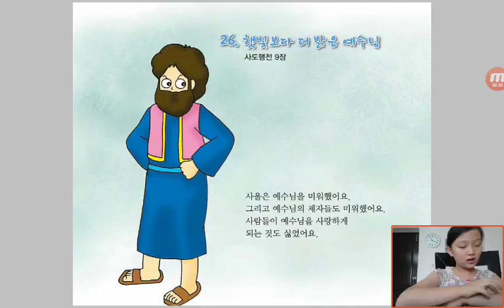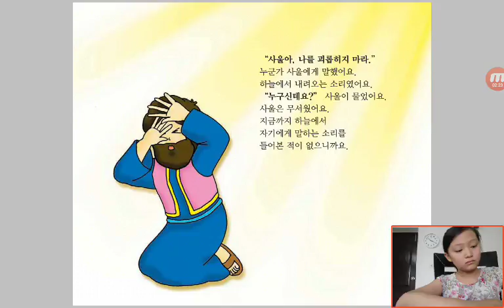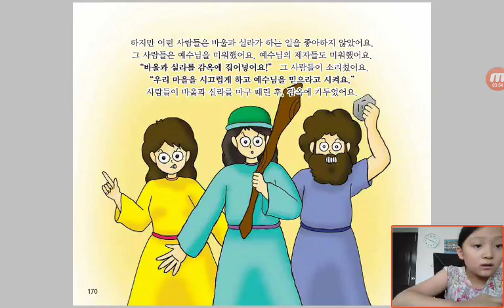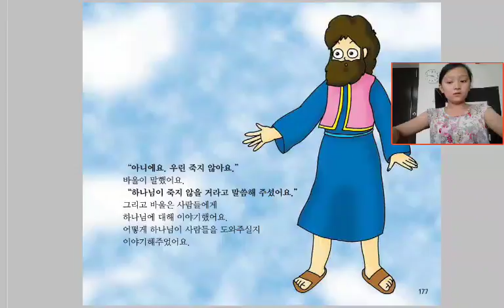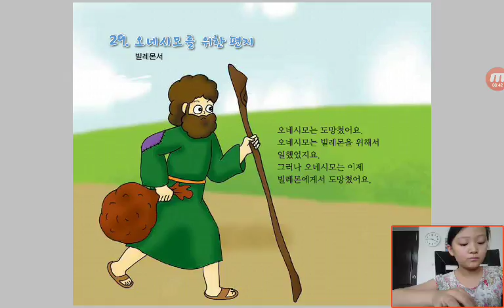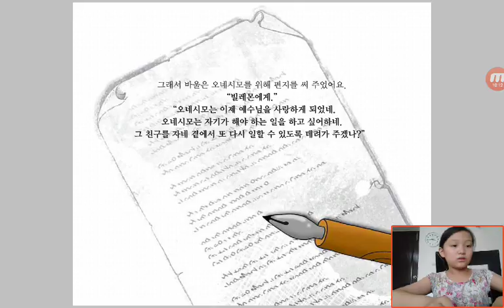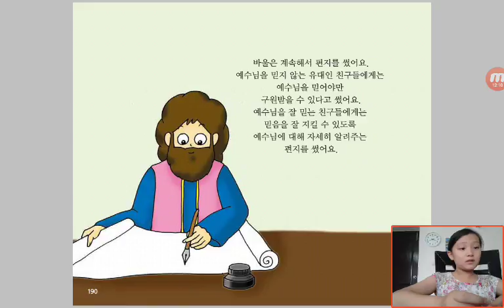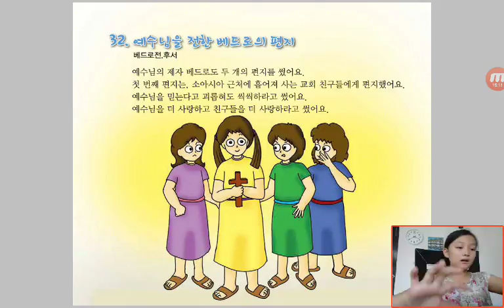‹Kids›Grace：Wonderful Bible Story‹성경이야기›– 26 햇빛보다 더 밝은 예수님 about 사도행전